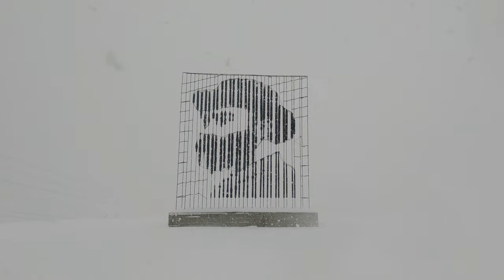УВИДЕТЬ ОСЕТИЮ ЗА ОДИН ДЕНЬ. Истории. День седьмой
Парень с девушкой одним днем посетили Осетию, и мы отправились с ними в путешествие. Наш путь проходил по популярному маршруту, где нам встретились такие места как: Город мертвых в Даргавсе, Мидаграбинская долина, буква из осетинского алфавита на перевале в Куртатинское ущелье, Фиагдон, Мужской Успенский аланский монастырь, и снегопад, который не дал нам подняться к лавочке счастья на Архонском перевале, а так же мы увидели портрет Коста Хетагурова в Алагирском ущелье.